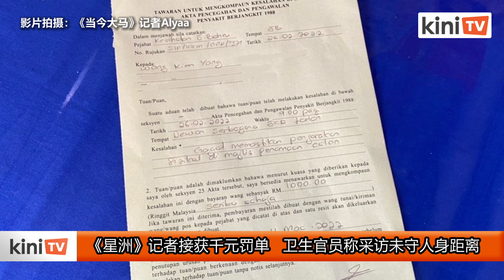记者于拉庆采访被指未守人身距离 卫生官开出千元罚单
执法单位向《星洲日报》记者黄建荣开出1000令吉罚单，声称他在采访拉庆选区的提名程序时没有维持人身距离，违反守标准作业程序。

黄建荣表示，他当时正在跟一名独立人士交谈，跟对方要联络方式，当时卫生局人员便上前向他开出1000令吉的罚单。

“我请求他们给个警告就好，但他们说已经给三次警告了。”

此外，当局也向网络媒体《Malaysia Gazette》的两名媒体人员发出警告。